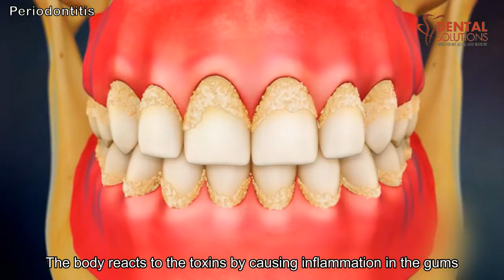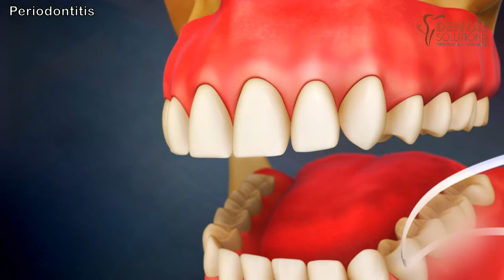Periodontitis – Causes, Symptoms, Risk Factors 3d dental animation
Periodontitis (per-e-o-don-TIE-tis), also called gum disease, is a serious gum infection that damages the soft tissue and, without treatment, can destroy the bone that supports your teeth. Periodontitis can cause teeth to loosen or lead to tooth loss.

Periodontitis is common but largely preventable. It's usually the result of poor oral hygiene. Brushing at least twice a day, flossing daily, and getting regular dental checkups can greatly improve your chances of successful treatment for periodontitis and can also reduce your chance of developing it.

Symptoms of Periodontitis
Healthy gums are firm and pale pink and fit snugly around teeth. Signs and symptoms of periodontitis can include:

Swollen or puffy gums
Bright red, dusky red, or purplish gums
Gums that feel tender when touched
Gums that bleed easily
Pink-tinged toothbrush after brushing
Spitting out blood when brushing or flossing your teeth
Bad breath
Pus between your teeth and gums
Loose teeth or loss of teeth
Painful chewing
New spaces developing between your teeth
Gums that pull away from your teeth (recede), making your teeth look longer than normal
A change in the way your teeth fit together when you bite

To know in detail about periodontitis, its symptoms causes and treatment options,